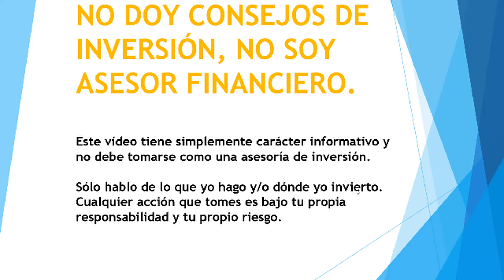Normativas CRS, DAC8 y CARF 👉​ Cómo AFECTAN a NEOBANCOS y MUNDO CRIPTO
👉 OPERA en FAIRDESK (Llévate hasta 100.000 USDT en Bonos y sólo con mi link obtienes en exclusiva el nivel VIP3 que otorga un 15% descuento ¡y sin KYC!)

👉 OPERA EN BingX (20% DESCUENTO DE POR VIDA + BONO TRADING Hasta 5000$)

👉 Crea tu CUENTA GRATUITA en NODECHARTS, la plataforma de datos On-Chain más potente y completa en Español

Extracto de la AMA (Ask Me Anything) con José Antonio Bravo [Experto Fiscal en Criptos y Bitcoiner] AMA en Directo donde respondió las preguntas que dejásteis en nuestro canal de Telegram y las preguntas que le hubo en directo.

En concreto este extracto trata el tema de conocer las normativas CRS, DAC8 y CARF, ya uqe afectan directamente aquellos que usan neobancos y/o criptomonedas.

Para contratar los servicios que ofrece José Antonio Bravo debes dirigirte a la web de la empresa en la que trabaja

En ningún caso el contenido o información proporcionada debe tomarse en cuenta como asesoramiento financiero. La inversión  involucra riesgo de perder todo el capital si no se toman medidas de protección, y no es recomendado para todo tipo de inversores.

Es importante leer y comprender los riesgos de esta inversión que se explican detalladamente en la siguiente dirección
Este vídeo contiene links de referido.

► OKX (Gana Hasta 10.000$ Desbloqueando Caja Misteriosa)

🔑❄️ BILLETERAS FRÍAS ❄️🔑